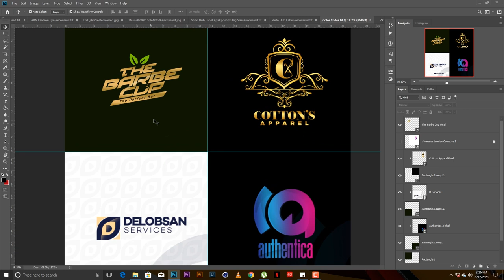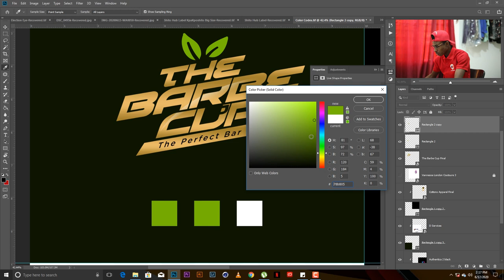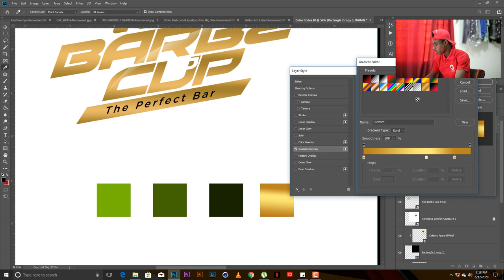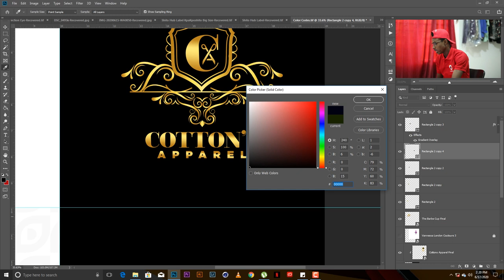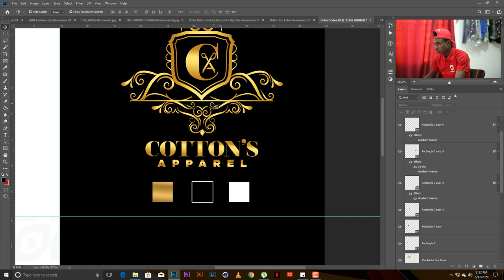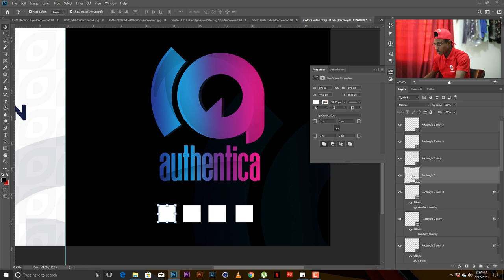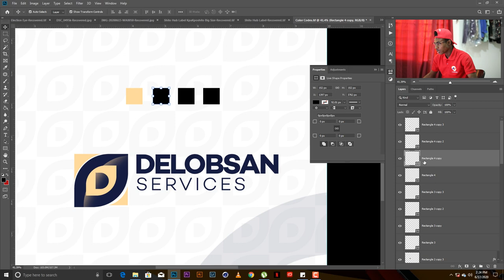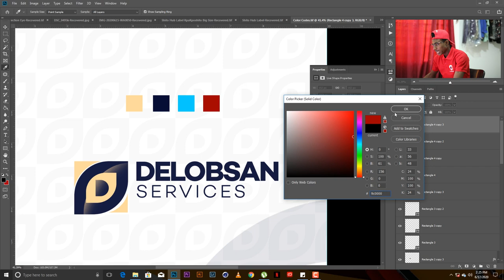COLOR CODES for your DESIGNS.(Photoshop)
In this video I taught how to acquire color codes from logos for your designs.